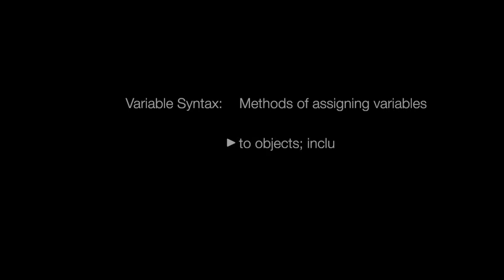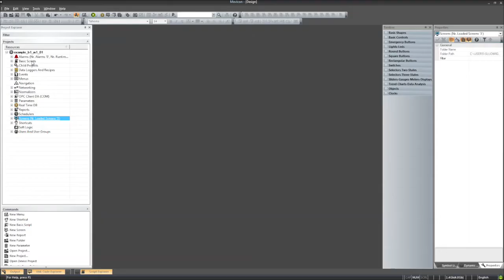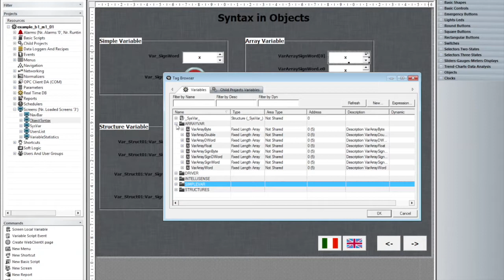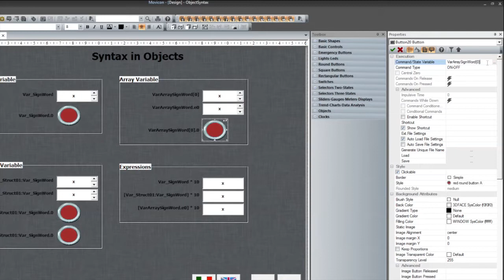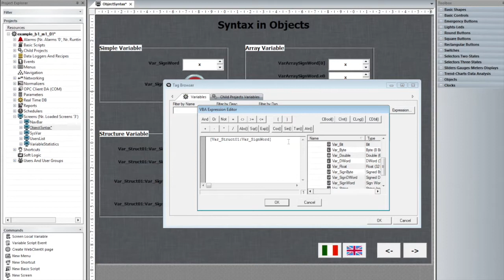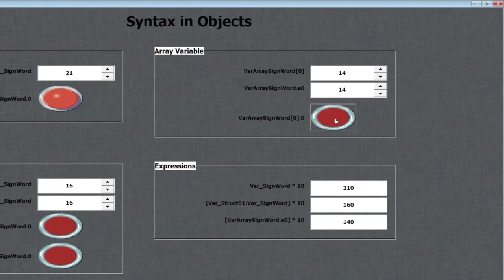Movicon 11 SCADA HMI Tutorial Variable Syntax in Objects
In this Movicon 11 tutorial we will go through on how to use variables in objects and the syntax that can be used.